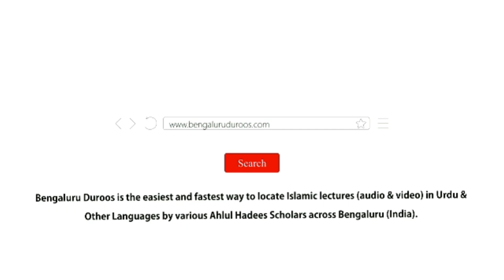Fazaail-e Rasool ﷺ (Part 2/5) | Shaykh Abu Zaid Zameer